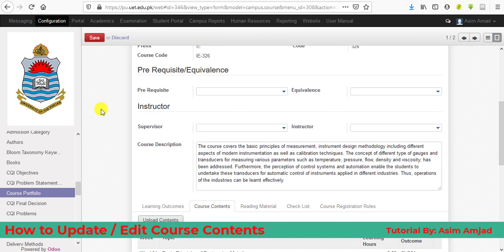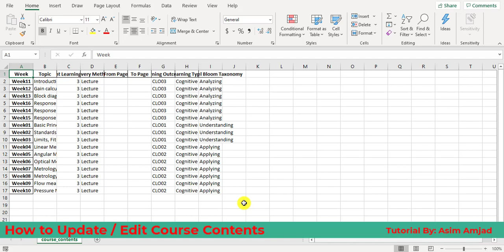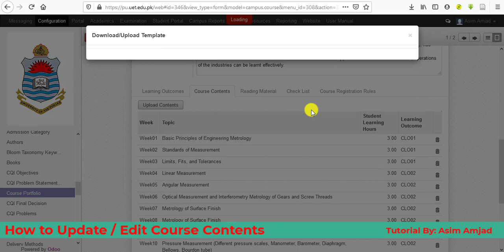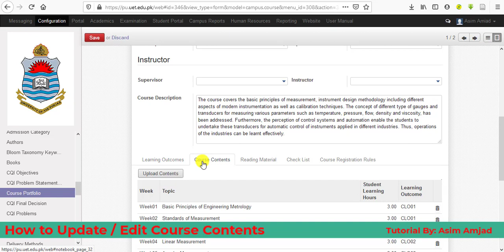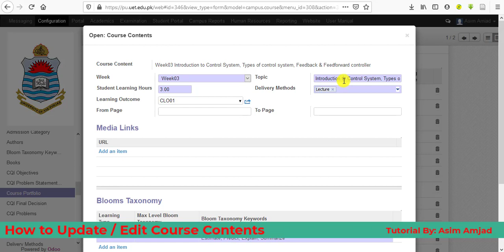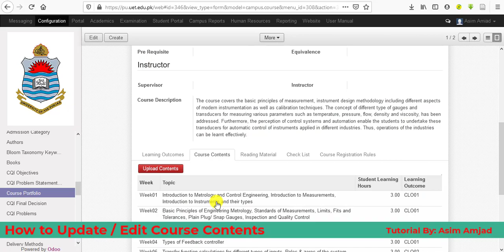How to Update / Edit Course Contents